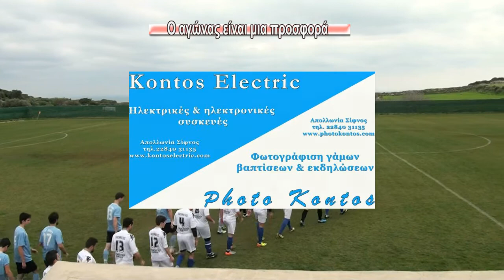Πανσιφναϊκός - ΑΟ Πάρου 0-4. Δηλώσεις